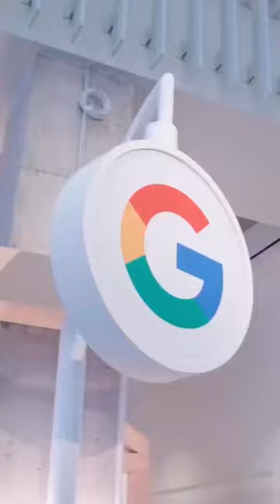🔥 Three highlights from Advertising Week New York 2022